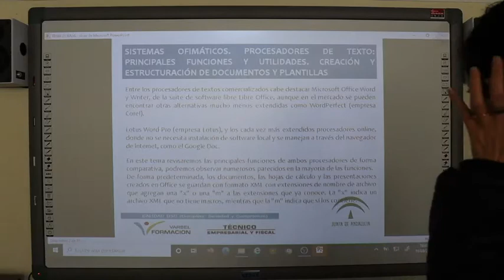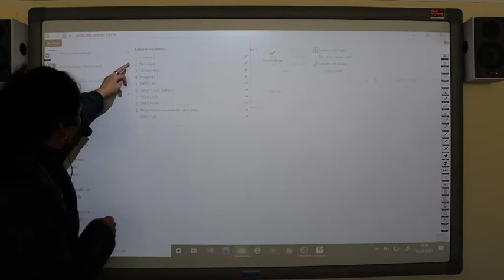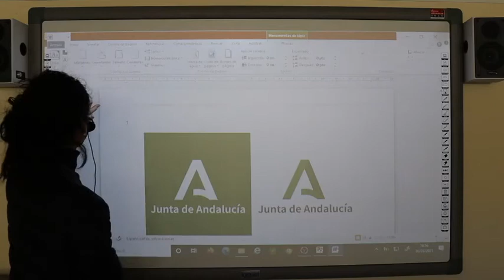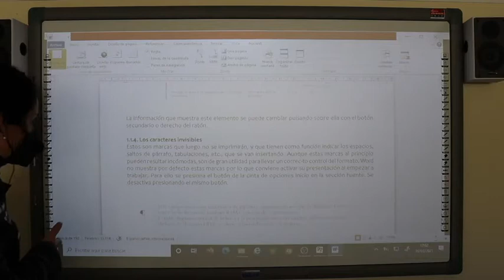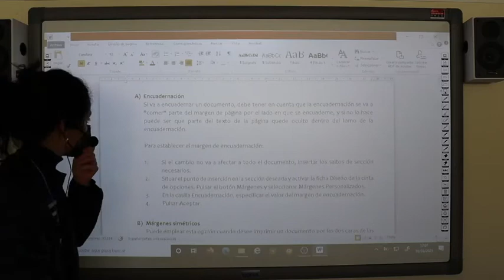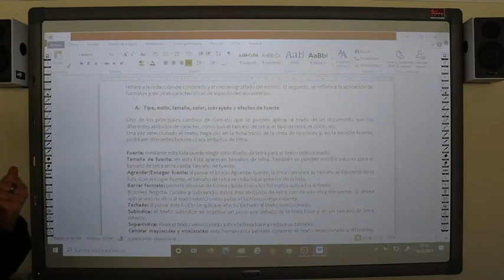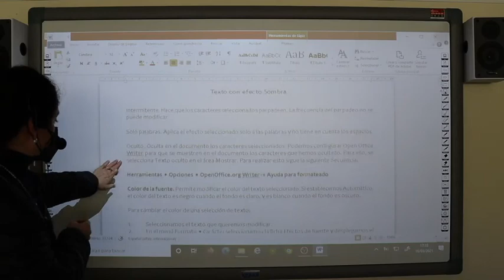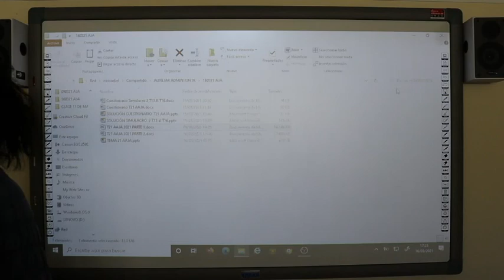OPOSICIONES AUXILIAR ADMINISTRATIVO JUNTA DE ANDALUCIA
CLASE MAGISTRAL SOBRE LAS OPOSICIONES A AUXILIAR ADMINISTRATIVO DE LA JUNTA